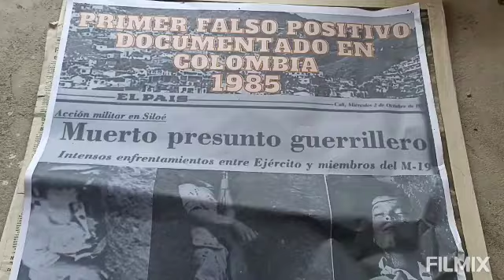January 7, 2024